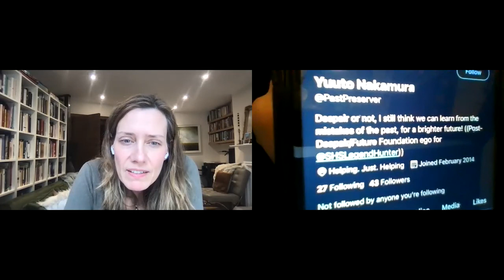Out Of The Blank #793 - Found The Grapevine (Dr. Karen Bellinger)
One of the best things and also most terrifying is how much is going on in the world, that you might be so involved in or completely unaware of it so it's best to tread lightly. Dr. Karen joins me again and just like her first debut on the show we didn't talk anthropology but all the wonders of conspiracies and history and still keeping a good conversation with information known and some heard through the grapevine.